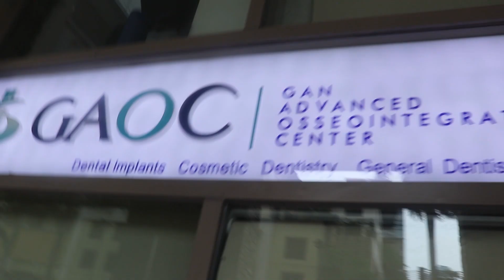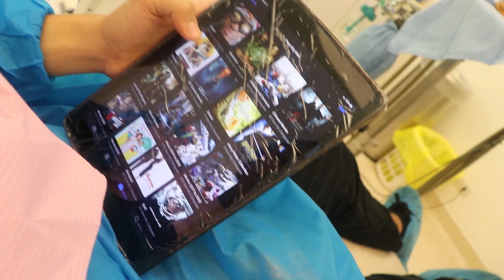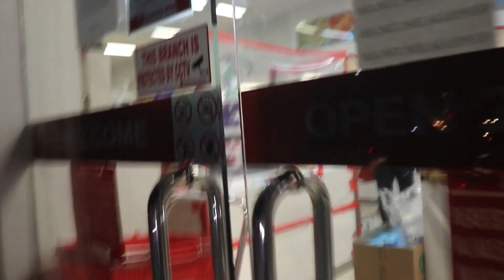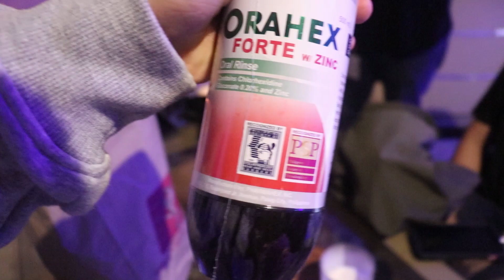GETTING MY MOLARS REMOVED!! (FREAKOUT)